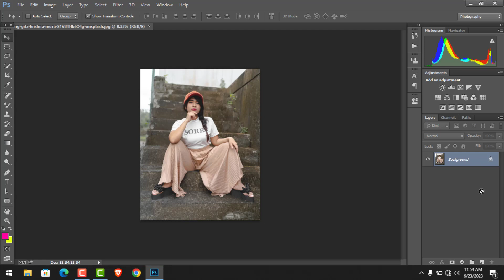Adobe photoshop cc tutorial | Photo editing color change in Photoshop